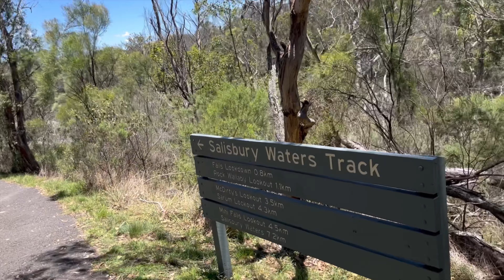Dangars Gorge Campground/Anniversary Celebration of our Friends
This is our second time to visit  Gorge Campground. But it is more fun this time because we are with our new found family and friends😊.

Foodtrip kagad when we arrived at the place. Then coffee time before our trek.

This was also the day that we celebrated the wedding anniversary of Poy and Celine. More years to come guys. Cheers!😊🥂

Very tiring trek but we enjoyed the yummy food and of course the company.
Hope you’ll enjoy watching this video. Thanks in advance. God bless!